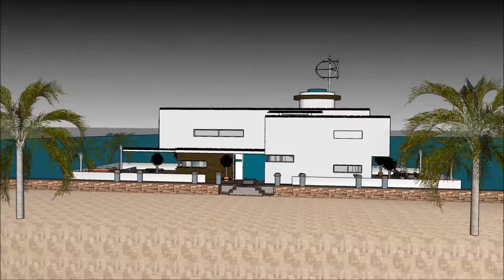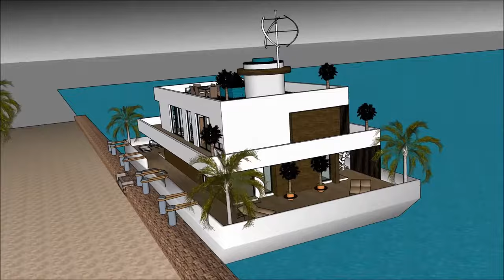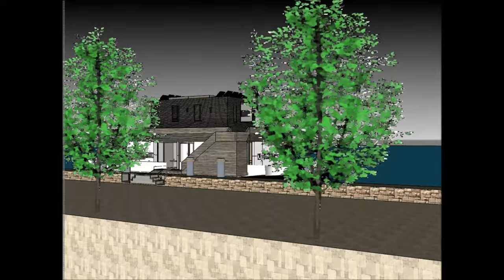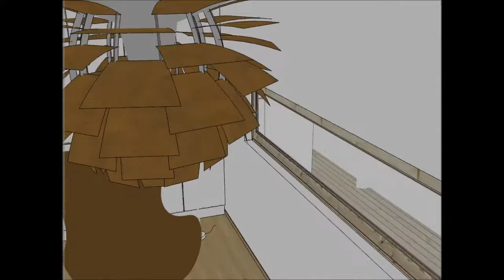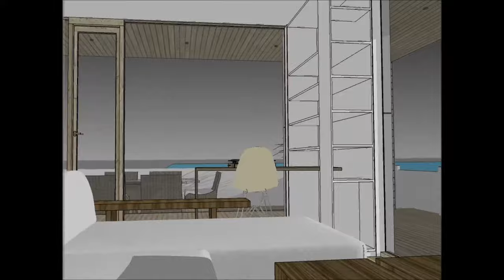Dimora galleggiante villa galleggiante casa galleggiante L'Italia galleggia sul Tamigi nei Paesi Bas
La barca Dimora galleggiante villa galleggiante casa galleggiante L'Italia galleggia sul Tamigi nei Paesi Bas house è fatta per sostenere la qualità della vita:

La Dimora galleggiante villa galleggiante casa galleggiante L'Italia galleggia sul Tamigi nei Paesi Bas include uno stravagante barcone house design pronto per l'utente stravagante a noleggiare la chiatta house

Il Dimora galleggiante villa galleggiante casa galleggiante L'Italia galleggia sul Tamigi nei Paesi Bas ha tre piani di livello con cantina al di sotto di esso, che consistono in tutte le strutture necessarie per l'affittuario. The House boat Barge ha un design moderno unico e contemporaneo con caratteristiche architettoniche uniche. Ha una propria area lounge con splendida vista sulla baia.